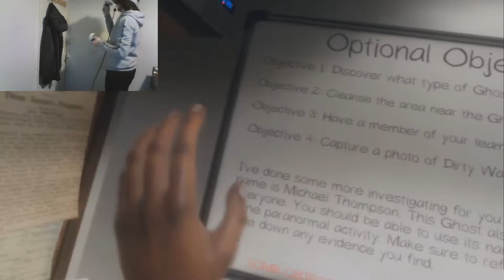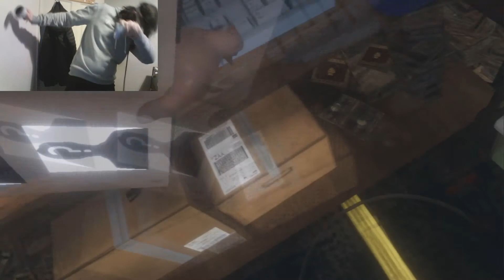I play Phasmophobia *ALONE* in VR!